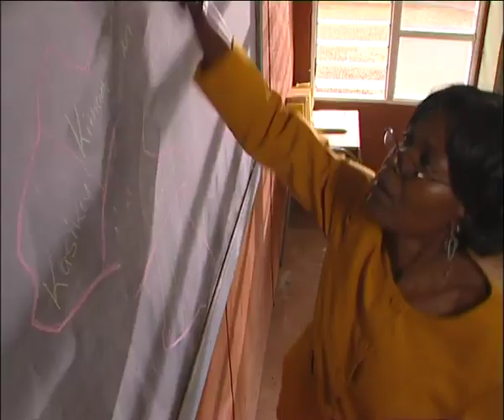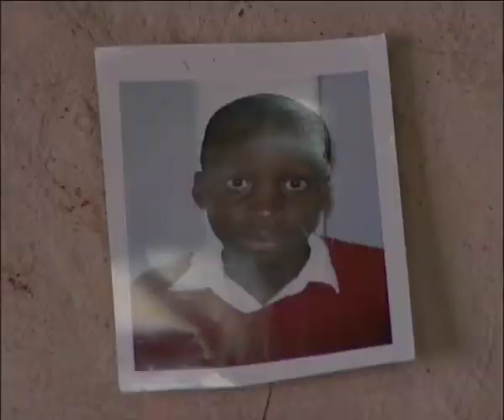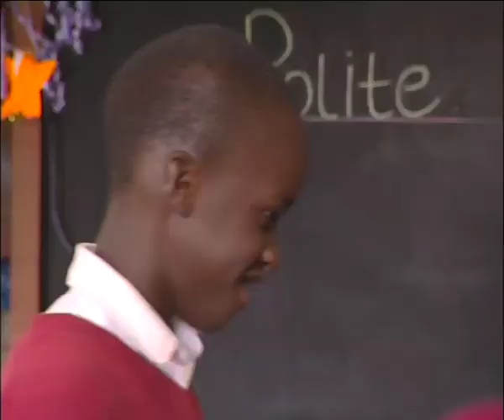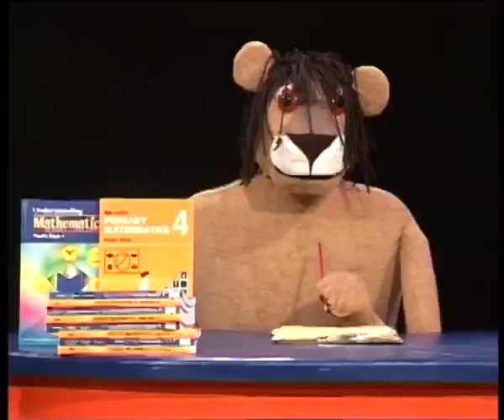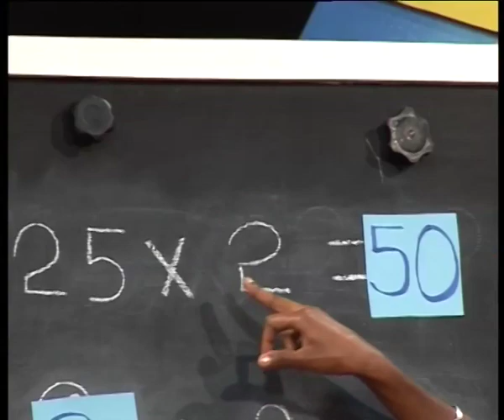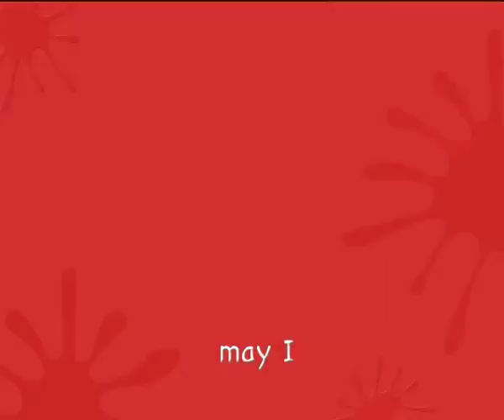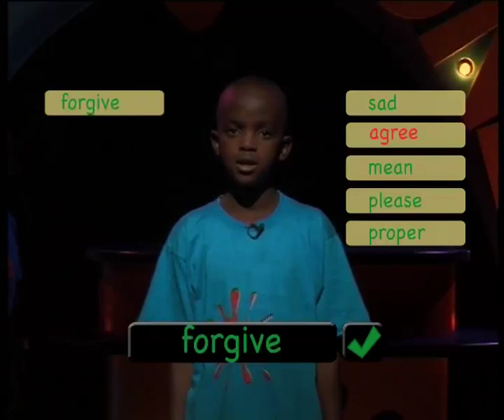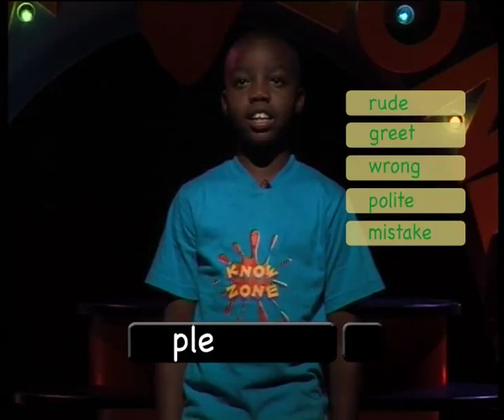KnowZone Std 4: Episode 11 - Polite Language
➢ Cool Words: PAST TENSE
➢ Hot Numbers: DIVIDING FRACTIONS
➢ Out There: COCONUT FARM
➢ Wild Zone: COLOBUS MONKEY
➢ Art Zone: COCONUT GIRL - P
➢ African Tales: MONGOLO THE MONKEY
➢ Junction juniors: Corporeal punishment - the children come up with appropriate means of punishment in schools.